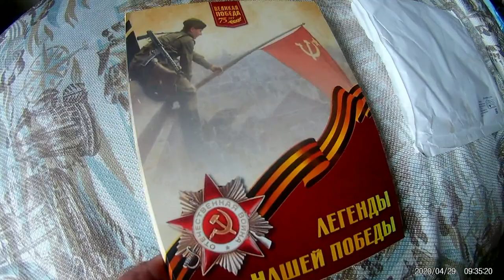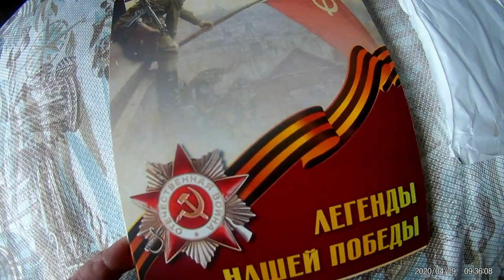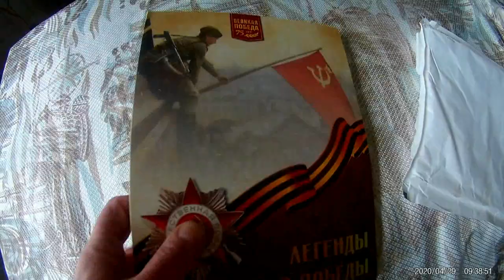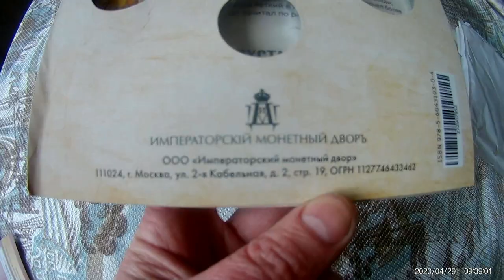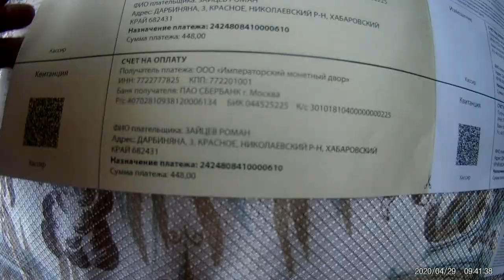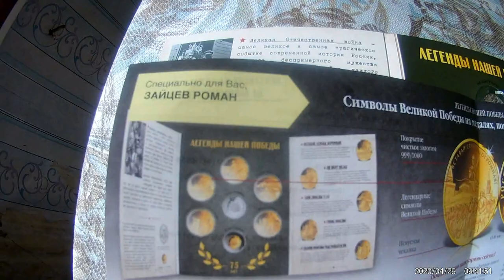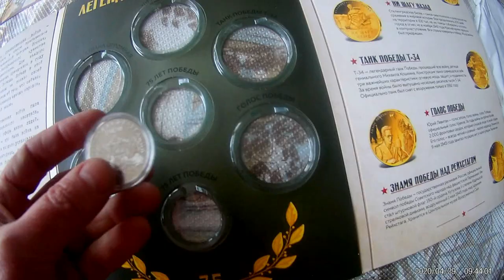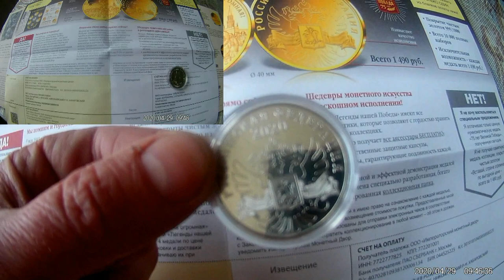ПАМЯТНАЯ МЕДАЛЬ 75 лет ПОБЕДЫ! ловушка для лохов???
ПОСМОТРИТЕ ЭТО ВИДЕО ЧЕРЕЗ ЮТЮБ! монетный двор. памятная медаль 75 лет Победы 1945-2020. НЕ ИГРАЙ в коллекционера - МОГУТ ОБМАНУТЬ! в последующих заказах зашита оферта... деньги были? станут былью! Победа наша. А деньги с ваших счетов вполне безакцептно могут списать фашисты...
кто заказал первый раз - практически НИЧЕМ НЕ РИСКУЕТ. но вот последующие заказы из той же коллекционной линейки, могут повлечь серьёзные неприятности!